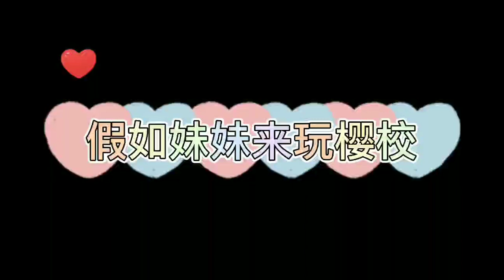粉丝复制 樱校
小贼猫游戏日常